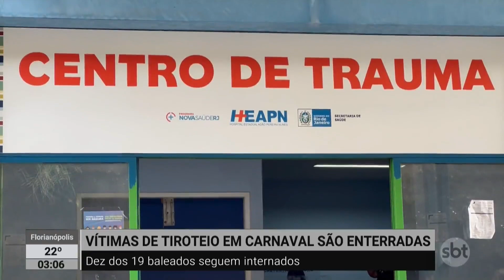RJ: Corpos de vítimas baleadas durante bloco em Magé são enterrados | SBTNewsnaTV (22/02/23)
Os corpos das duas vítimas de um tiroteio, durante um bloco de carnval em Magé, no Rio de Janeiro, foram enterrados nesta 3ª feira. Dos 19 baleados, 10 continuam internados.